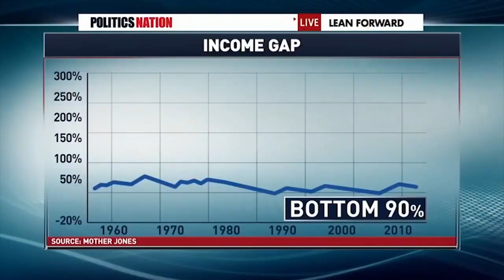Jennifer Siebel Newsom on "The Great American Lie"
In addition to being California's First Partner, Jennifer Siebel Newsom is also an acclaimed film director.

Her newest film is called The Great American Lie. She explores income inequality in America.

"The Great American Lie is the unveiling of the truth that the American dream isn’t what its purported to be," she told me.

She says society needs to think about this issue in a different way. "We have to vote our values at the ballot box and vote our values with our pocketbooks."

Newsom screened the The Representation Project film in Southern California for the first time at the The Paley Center for Media.

Newsom is balancing her filmmaking, activism, and mothering 4 young children.

"It takes a village, its never pretty!" she says.

This story originally aired on Fox 11 Los Angeles News at 10PM.

It will be featured on the California based political talk show "The Issue Is: with Elex Michaelson" Friday at 10:30PM on FOX 11 & Saturday at 6:30am on KTVU Fox 2.